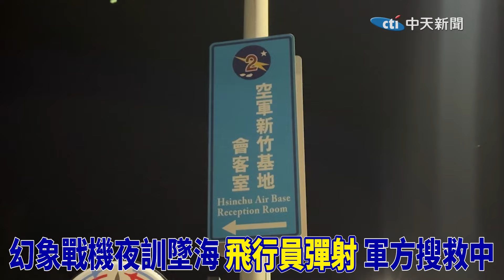幻象戰機夜訓墜海 飛行員彈射 軍方搜救中